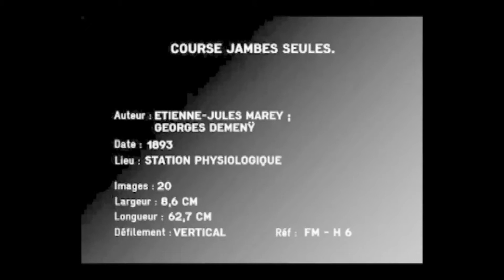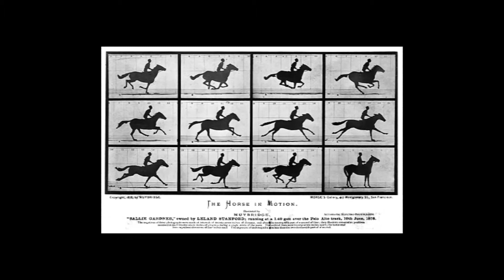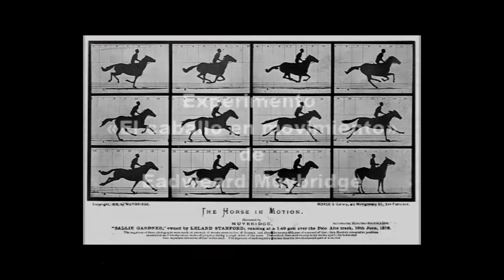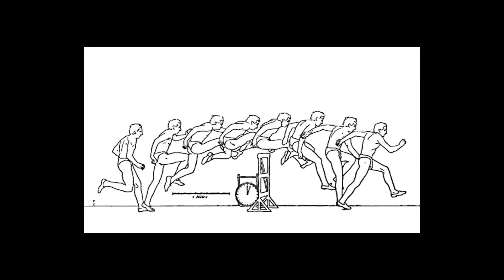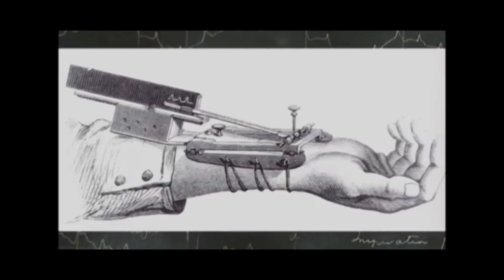Etienne Jules Marey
Un poco mas de historia de la cinematografía y también de la historia de la animación. Parte de las clases de los precursores de la cinematografía.